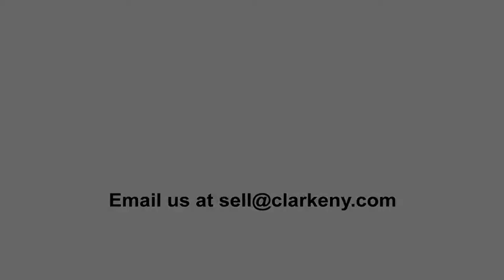Oil: Ship at Dusk | Warren Sheppard | Painting | Clarke Auction Gallery